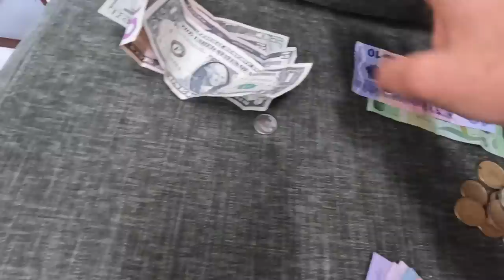Sailing to An Active Volcano in Vanuatu WHSE124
Katoosh youtube and instagram

For more regular photo updates and boating life, check out my instagram page: @boatlizard

I am a 31-year-old solo sailor working on my circumnavigation. My boat is a 27-foot-long sloop named Gecko.

Follow my bi-weekly blog on : windhippie.com